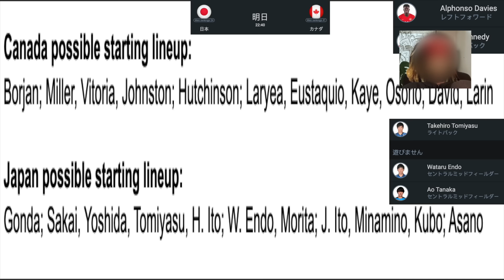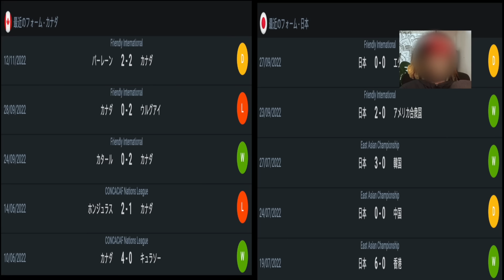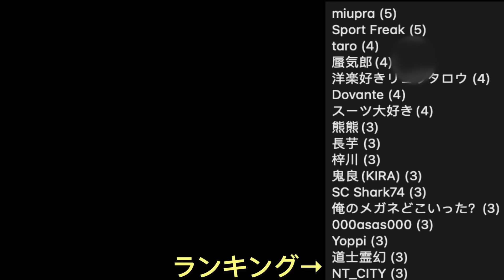日本xカナダのプレビュー、日本の評価「グループEを突破するのはスペインと〇〇だ」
Timecode

0:00 冒頭
1:34 日本xカナダのプレビュー、日本の評価
6:52 日本xカナダのプレビュー、スタメン予想、スコア予想、過去の対戦